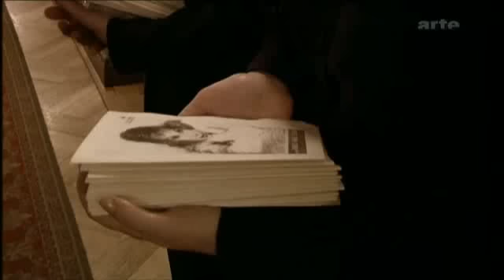Elīna Garanča - Carmen - Chanson Bohème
Elīna Garanča singing Chanson Bohème from Bizet's Carmen.

Part of Claire Alby's documentary "Eine Sängerin, natürlich!" (Austria, 2006)